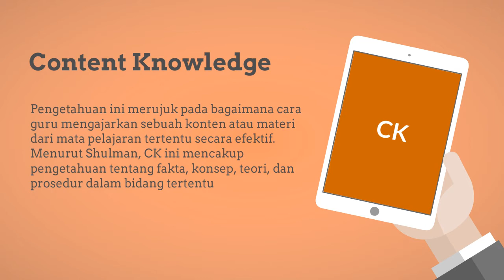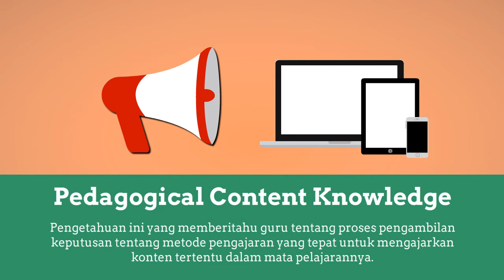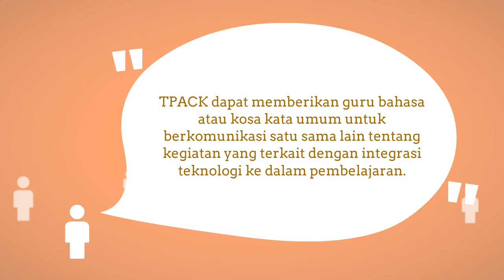TPACK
Pustaka Media Cecep Kustandi
Hasna Kamila